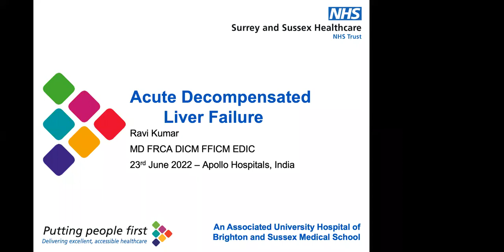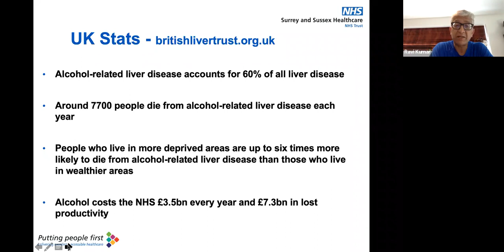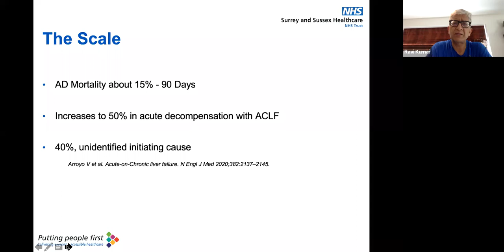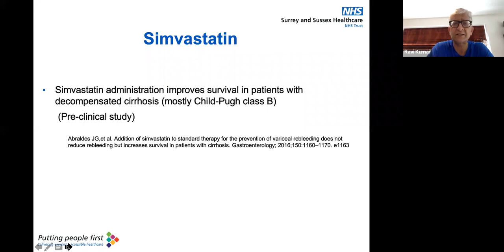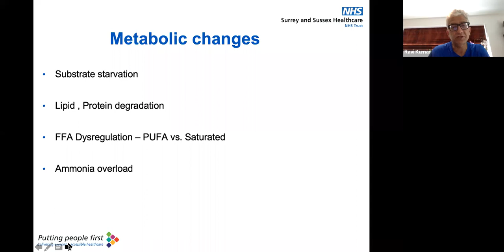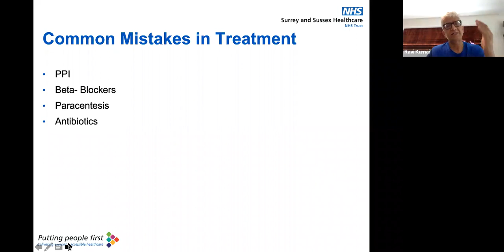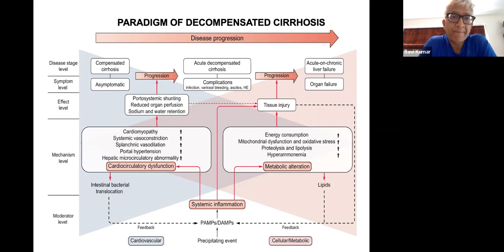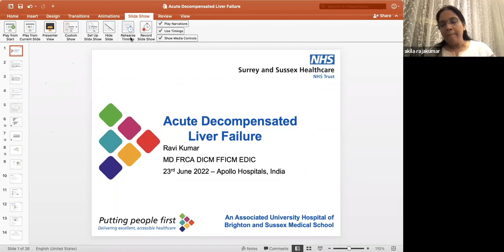ACUTE LIVER FAILURE :CRITICAL CARE DILEMAS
This 13 th episodes of AMCLN ,is an linteresting webinar to learn newer aspects of hepatic failure management .our esteemed speaker who is an eminent intensivist from UK , Examiner OF EDIC throws lights on newer paradigm shift in liver failure management .like subscibe and put your comments, which is highly welcome and help us to improve ourselves